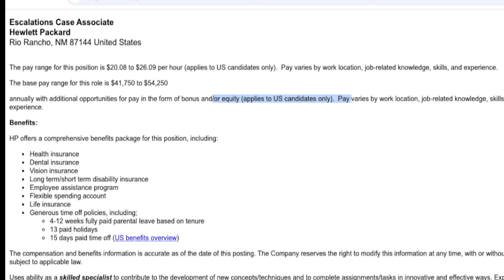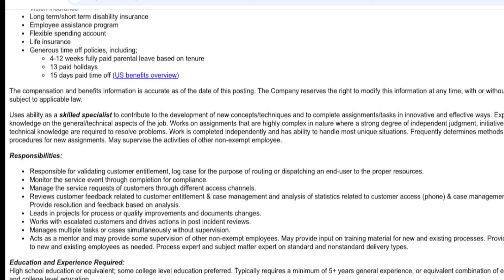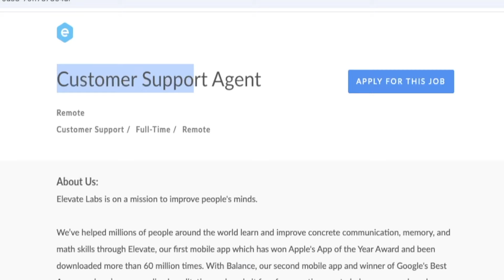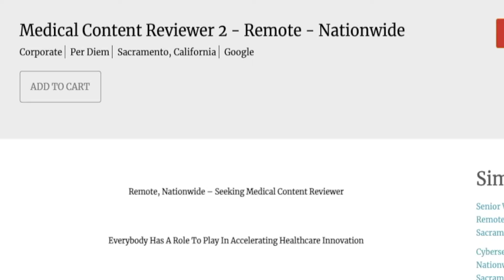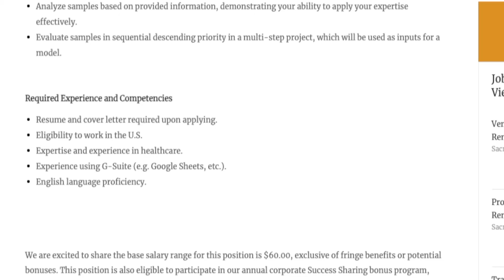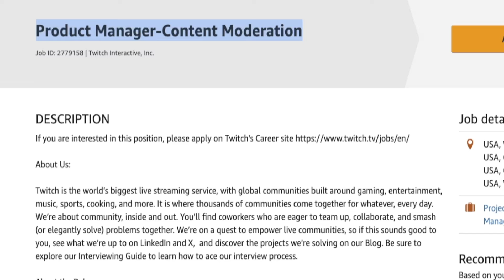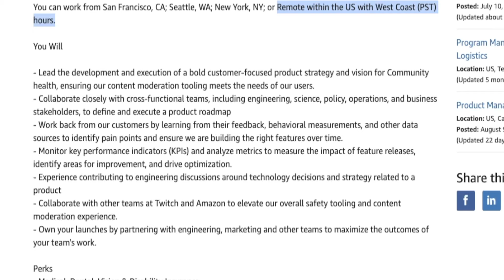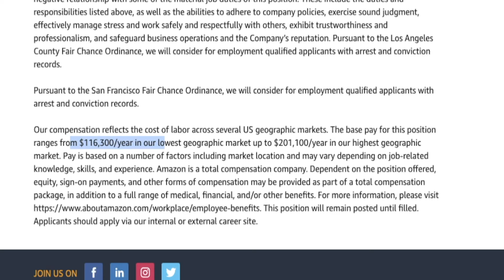Non-Phone Answering Emails + Twitch / Amazon Paying $2,230 Week | Remote Work From Home Jobs | USA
No matter what kind of remote work from home job you are looking for I have you covered. I am sharing several remote jobs from Twitch / Amazon to non-phone support jobs answering emails. Pay is depending on the job but goes up to $2,230 a week and a lot of these don’t require any college degree. Links to apply are below.

Timestamps
0:00 - Intro
0:53 - HP Inc
2:49 - Elevate Labs
4:58 - Vituity
6:59 - Amazon / Twitch